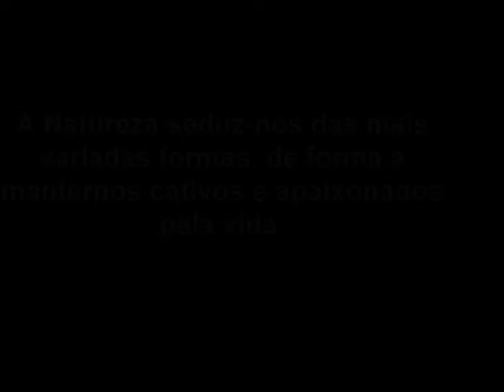Jardim da Boavista - Porto, 10/Nov de 2011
A Natureza seduz-nos das mais variadas formas para nos cativar e nos manter apaixonados pela vida.